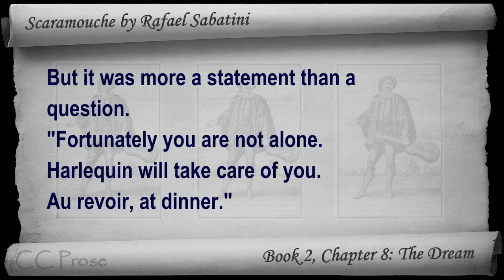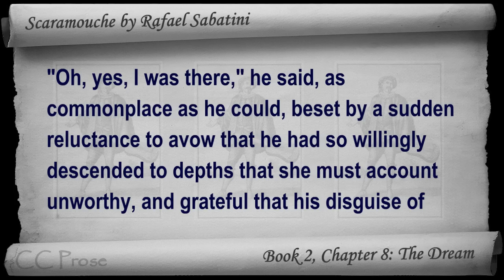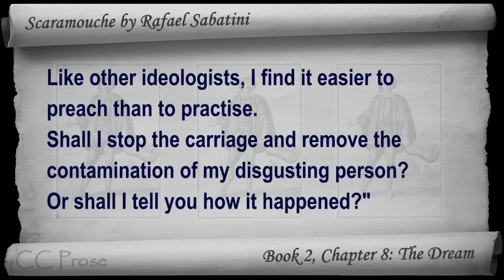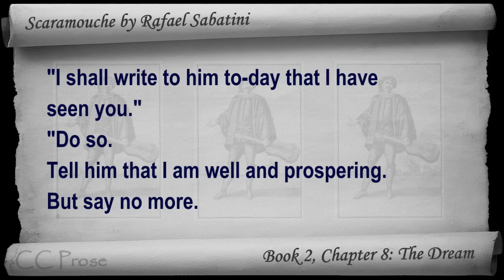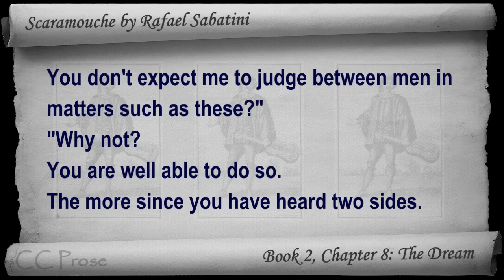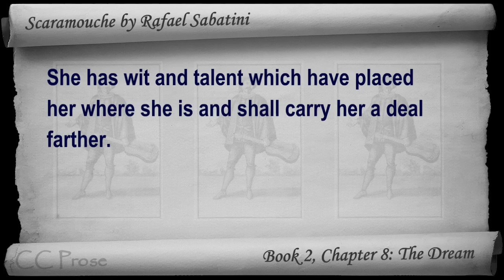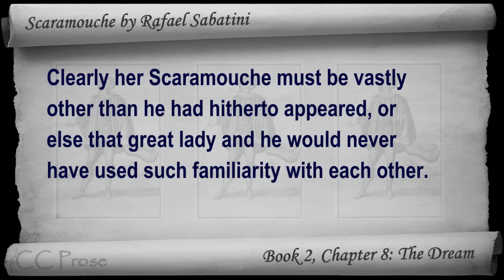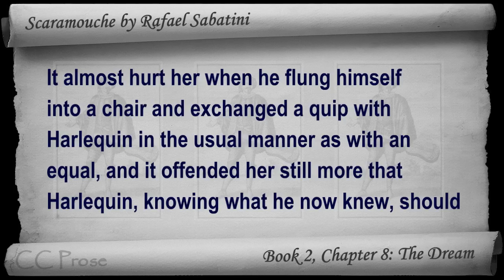Book 2 - Chapter 08 - Scaramouche by Rafael Sabatini - The Dream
A Romance of the French Revolution - Book 2: The Buskin, Chapter 8: The Dream. Classic Literature VideoBook with synchronized text, interactive transcript, and closed captions in multiple languages. Audio courtesy of Librivox. Read by Gord Mackenzie.